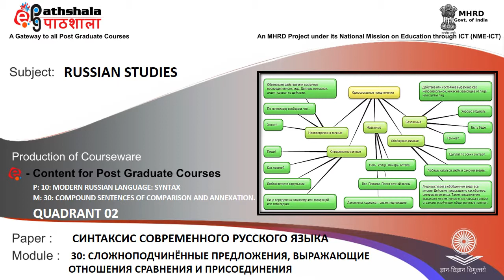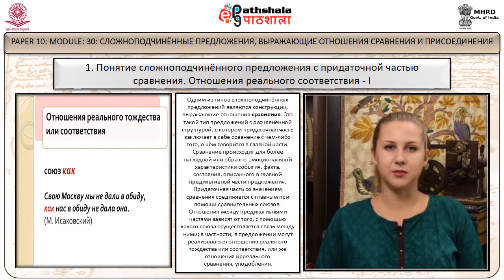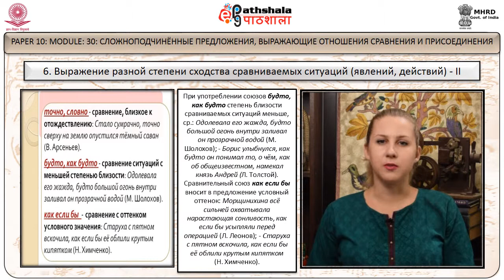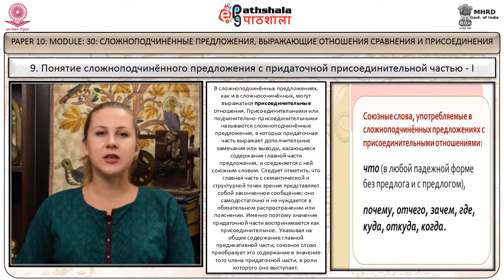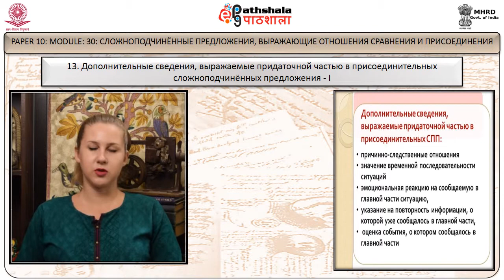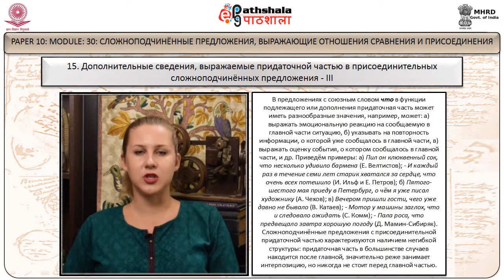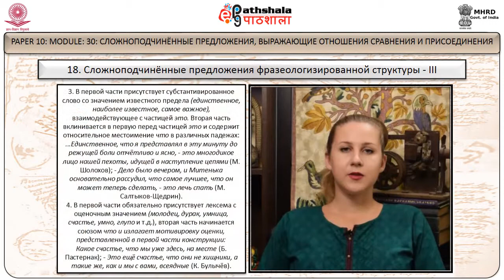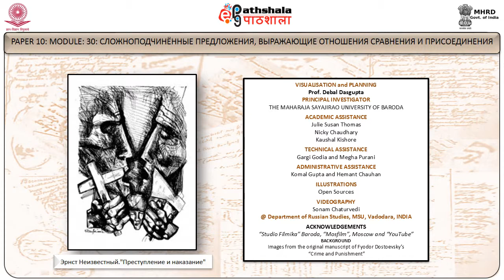Сложноподчинённые предложения с многокомпонентной структурой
Paper name: Синтаксис современного русского языка